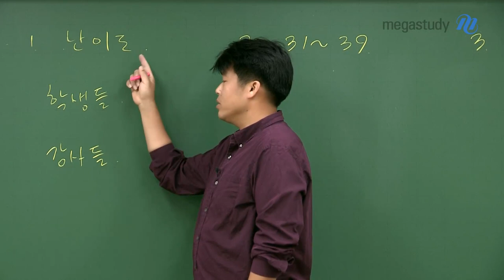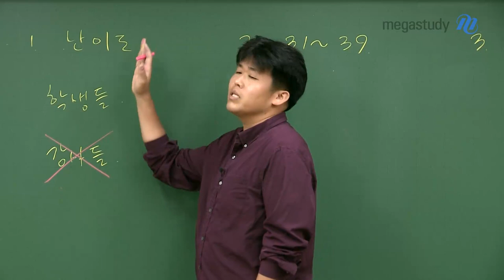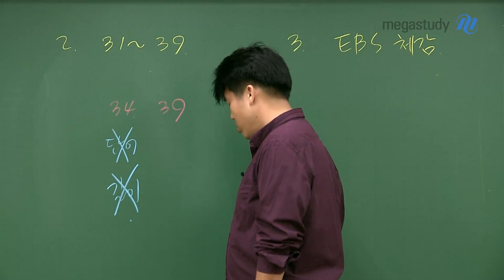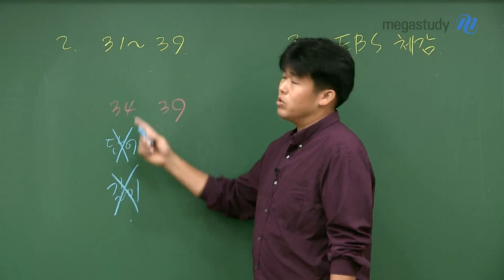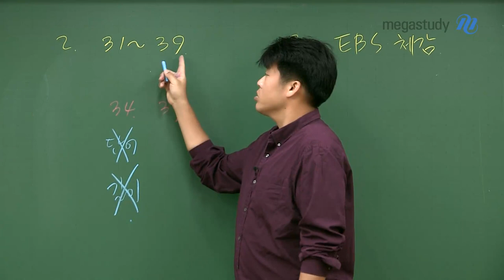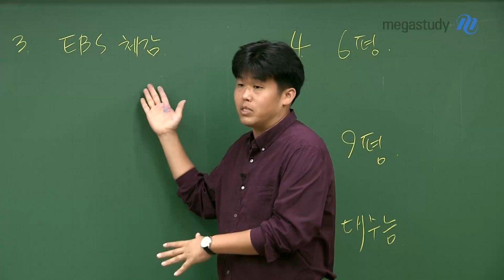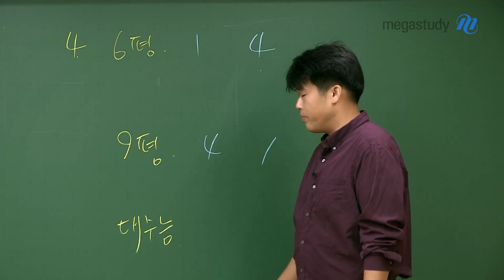[메가스터디] 영어 킹콩 쌤 - 2021학년도 9월 모의평가 영어영역 총평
모든 시험은 각자 느끼는 난이도가 다릅니다.
본인이 느낀 난이도가 진짜 난이도이니, 너무 혼란스러워하지 마세요!

# 총평
- 승부처는 언제나 31번~39번, 변별력 있는 9개 문제가 역시나 복병
- 고난도 문제인 34번, 39번이 어려웠던 이유는 한 번 더 깊게 봐야 했기 때문
- EBS를 제대로 공부했다면, 분명 체감률 높았을 것

- 자신이 틀린 문제를 그냥 지나치지 말고, 이를 정확히 해결하고 지나가자
- EBS 연계! 제한된 시험시간 안에 빠르게 풀려면 EBS 학습에 시간을 투자하라

다시 한번, 결국 대수능이 목표임을 잊지 말고,
대수능에서의 영어 1등급을 위해, 포기하지 말고 끝까지 노력해봅시다.